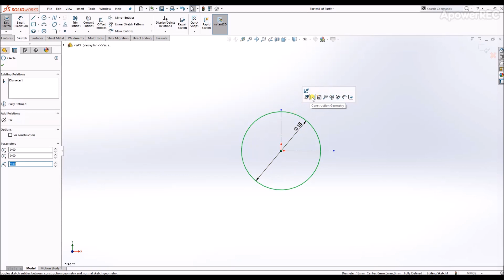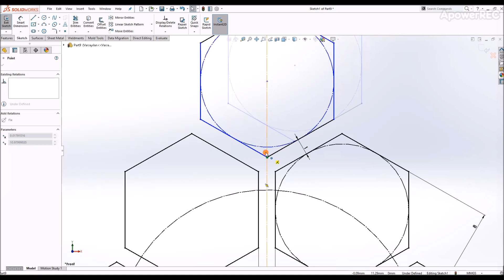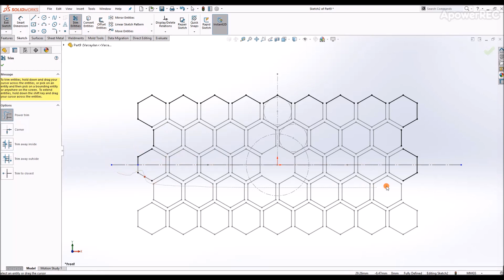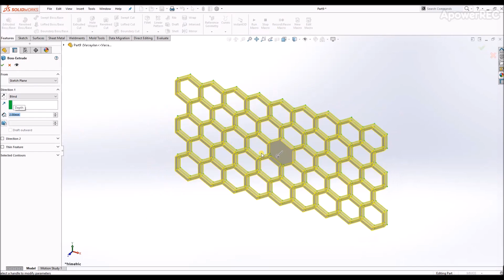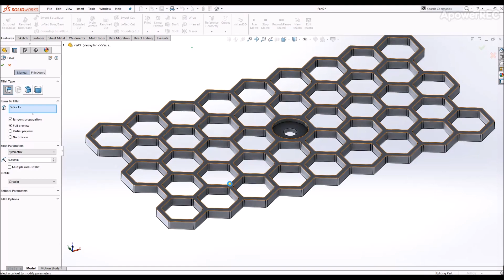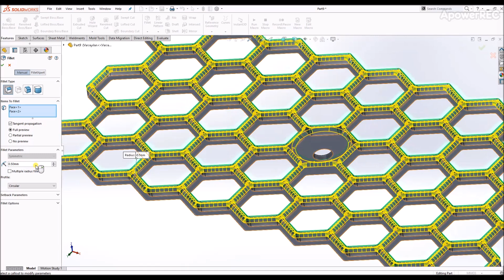Honey Comb Pattern Model